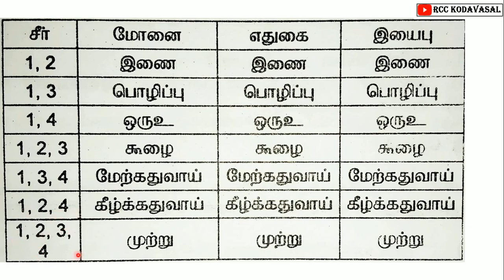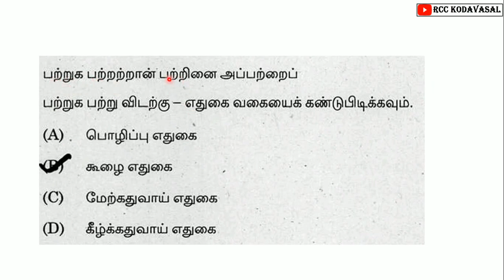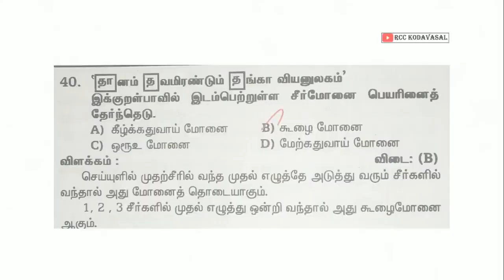🏆 எதுகை மற்றும் மோனை வினாக்கள் 🔥 TNPSC, TNUSRB, MHC, TET, forest officer,SI Exam 🔥